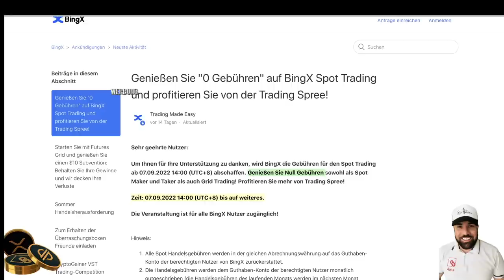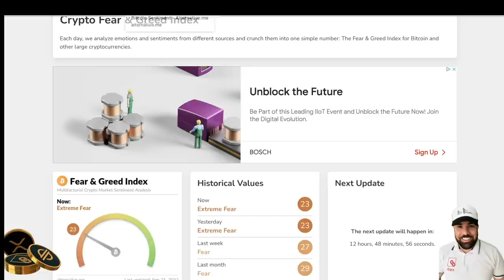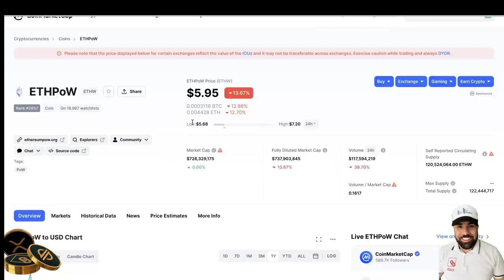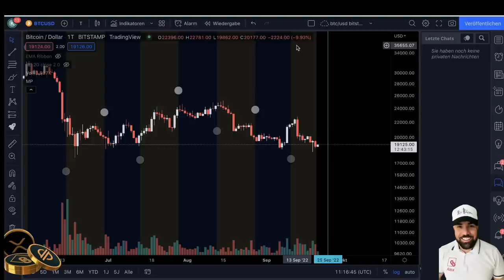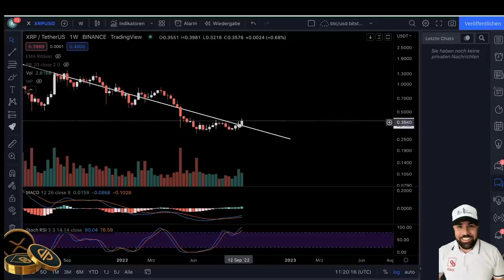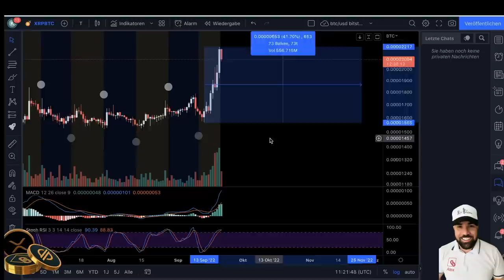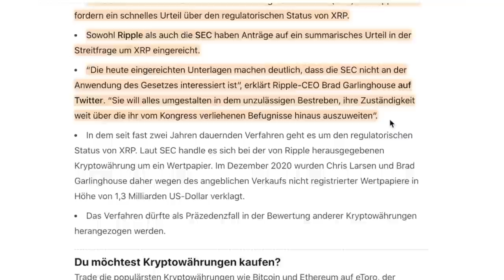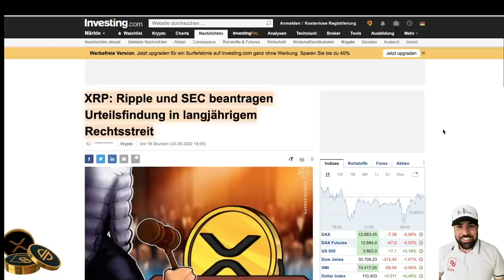SCHNELLES URTEIL GEFORDERT VON SEC & RIPPLE | EINIGUNG NOCH 2022? BITCOIN HACK - Wie teuer ist das?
"NULL-GEBÜHREN-AKTION BEIM BINGX SPOT TRADING!"
🎉 Erhalte bei BingX bis zu 8125$ an Trading-Bonis (Die Nr. 1 für Copy-Trading).

📺Top Videos📺

► TIMESTAMPS

0:00 - Intro & Organisatorisches
2:02 - Marktupdate
2:56 - Ethereum Update
4:33 - Charts / FED
7:03 - Ripple XRP Update